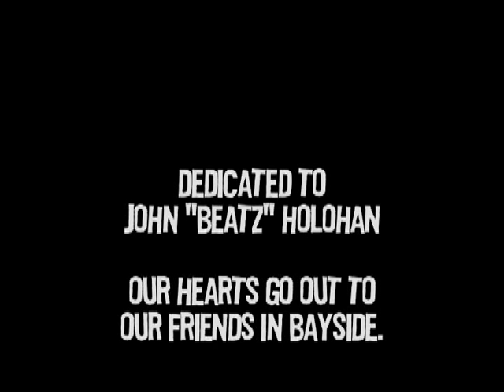BAYSIDE "Alcohol and Alter Boys" Live with John "Beatz" Holohan TRIBUTE 2005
BAYSIDE performing "Alcohol and Alter Boys" Live at Greene Street Club in October 2005.  This video was filmed just days before their tragic accident.  This video was shown at Greene Street during other shows with a dedication at end of video.

For questions or interest in our collection of live performances
that were filmed at Ace's Basement/Greene Street

A DAY TO REMEMBER  Oct 2 2008
AGAINST ME!  Apr 2004
AGAINST ME!  Nov 2004 (enhanced color version)
AGAINST ME!  Nov 2004 (unedited B & W version)
AGAINST ME!  Oct 7 2008
ALEXISONFIRE  Jun 2004
ALL TIME LOW  Feb 2008
AMBULETTE  May 2005
ARMOR FOR SLEEP  Nov 2004
AS CITIES BURN May 2005
BAYSIDE Nov 2008
BAYSIDE Mar 2006
BAYSIDE w. John Beatz Oct 2005
BEAR VS SHARK  Nov 2003
BEAR VS SHARK Mar 2005
BELOVED  Dec 2003
BETWEEN THE BURIED AND ME  Apr 2004
BETWEEN THE BURIED AND ME  Apr 2008
BETWEEN THE BURIED AND ME  Mar 2005
BLINDSIDE  Aug 2004
BRAID  Jun 2004
CARTEL  Apr 2008
CHIODOS  May 2006
CIRCA SURVIVE  Mar 2005
CKY  Oct 2009
CODESEVEN  Feb 2004
CODESEVEN  Feb 2005
COMEBACK KID  Jul 2004
COPELAND  Mar 2004
COPELAND  Jul 2003
COPELAND  Oct 2003
COPELAND  May 2003
CRIME IN STEREO Oct 2008
DEMON HUNTER  Jun 2004
DENALI  May 2003
ELLIOTT  May 2003
EMERY  Jun 2004
ENGINE DOWN  Aug 2004
ENGINE DOWN  May 2004
FOUR YEAR STRONG  Feb 2008
FOUR YEAR STRONG  Oct 2008
GLASS CASKET Jan 2005  (members of BTBAM)
HASTE THE DAY  Jun 2004
HAWTHORNE HEIGHTS  Jun 2004
HE IS LEGEND  Aug 2005
HEY MERCEDES  Oct 2003
HIT THE LIGHTS  Jul 2008
HOPESFALL Oct 2004
HOPESFALL Feb 2004
HOT WATER MUSIC  Nov 2003
HOUSE OF FOOLS  Oct 2008
HOUSE OF FOOLS  Feb 2005
IRON & WINE  Oct 2003
JOSHUA RADIN  Jul 2008
JUST SURRENDER  Feb 2008
LOCAL H  Oct 2005
LOVEDRUG  Nov 2004
LUCERO  Feb 2005
LUCERO  Oct 2004
LYDIA  Aug 2008
MAE  Dec 2003
MAE  Mar 2005
MAN MAN  Mar 2008
MATCHBOOK ROMANCE  Nov 2004
MEWITHOUTYOU  Aug 2004
MIDTOWN  Nov 2004
MOCK ORANGE  Oct 2003
MOTION CITY SOUNDTRACK  May 2004
NEW FOUND GLORY Oct 2008
NEW FOUND GLORY (as Int'l Superheroes of Hardcore) Oct 2008
PIEBALD  Nov 2004
PLANES MISTAKEN FOR STARS  Apr 2004
PLAY RADIO PLAY!  May 2008
POISON THE WELL  May 2006
PRETTY GIRLS MAKE GRAVES  Mar 2004
Q and Not U  May 2005
SECONHAND SERENADE  Mar 2008
SILVERSTEIN  Jan 2004
SILVERSTEIN  Jun 2004
SMOKING POPES  Mar 2006
STEEL TRAIN  Aug 2008
STRAYLIGHT RUN Feb 2008
STRETCH ARM STRONG  Aug 2004
STRETCH ARM STRONG  Feb 2005
TED LEO & PHARMACISTS  Oct 2008
THE CHARIOT  Feb 2005
THE DEAR HUNTER  Aug 2008
THE GLORIA RECORD  Oct 2003
THE HUSH SOUND  Aug 2008
THE JEALOUS SOUND  Aug 2003
THE JEALOUS SOUND  Mar 2004
THE LAWRENCE ARMS  Nov 2003
THE MATCHES  Nov 2008
THE SPILL CANVAS  Mar 2008
THESE ARMS ARE SNAMES  Nov 2003
TV ON THE RADIO  Mar 2004
UNDEROATH  Apr 2004
UNDEROATH  May 2006
VALENCIA  Nov 2008
WITH HONOR  Jul 2004
YELLOWCARD  Mar 2008
YOU, ME and EVERYONE WE KNOW  May 2008